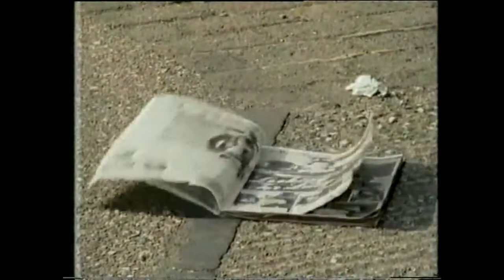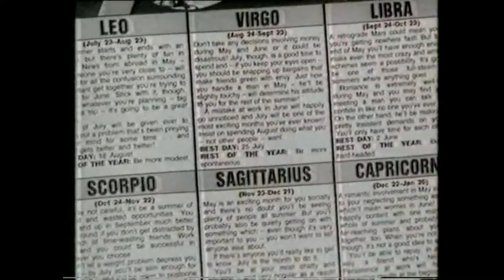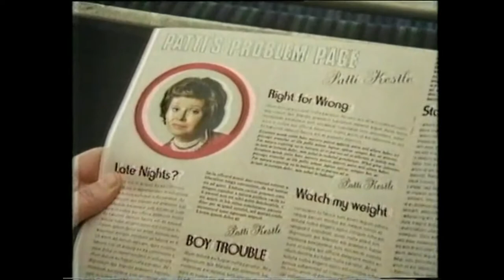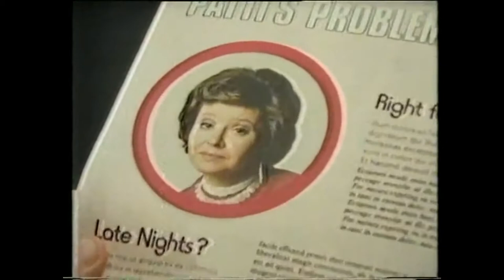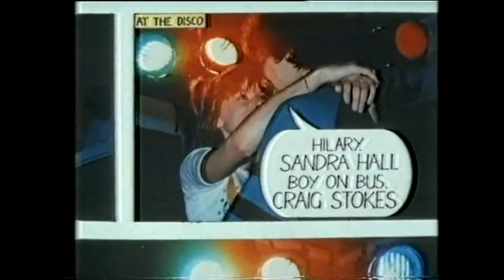SWALK (TV Series) Episode 1